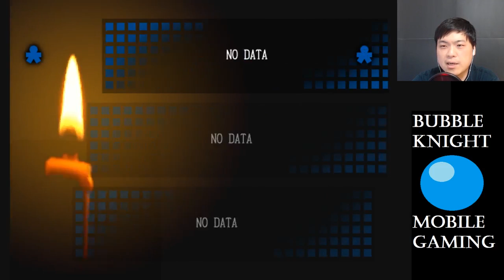Corpse Party Chapter 4 Part 1 | NOT HENTAI! I choked! | Gameplay Walkthrough Steam updated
Uh... this 16-bit could very well turned into hentai... I almost choked when I saw this! But good job on the censorship...

Kisaragi Academy student Mayu Suzumoto is transferring to a new high school, leaving behind a sizable group of friends and countless lovely memories. To help her cope with this move, her friend Ayumi has devised a seemingly innocent plan: the whole group will come together to perform a charm she found on the internet called “Sachiko Ever After,” which is supposed to bind all of its participants together as friends to the end.

This does not go as expected.

Following an intense earthquake, the group awakens to find themselves separated and trapped in an alternate reality version of Heavenly Host Elementary, a tragedy-stricken institution that once stood on the site of their own school but was torn down long ago. Here, the vengeful spirits of elementary-aged children threaten their lives and their sanity, and the only hope of escape – much less survival – is to uncover the chilling details surrounding the murders of those trapped before them.

Corpse Party is the original Windows edition of the cult classic horror game that gained a considerable fanbase when released on Sony’s PlayStation®Portable system in 2011. Beginning life as an independent RPG Maker adventure title in 1996, the gameplay was greatly refined and the story greatly expanded for this 2008 remake, featuring more characters, more detailed interactions, darker story elements, over 5,000 lines of voice-acting and dozens of shocking, gruesome endings. Players take control of nine main characters and several side characters who’ve been split up into groups of two or three and trapped in a run-down, otherworldly elementary school full of vengeful spirits, deadly mysteries and – of course – corpses. As they walk around examining objects and bodies in an atmospheric 2D environment, a horror tale spanning over 50 years begins to unfold, and player choices determine both how the story ends and who lives to see it through.